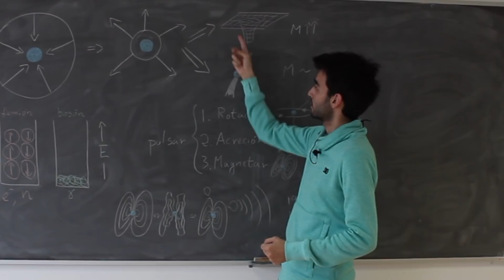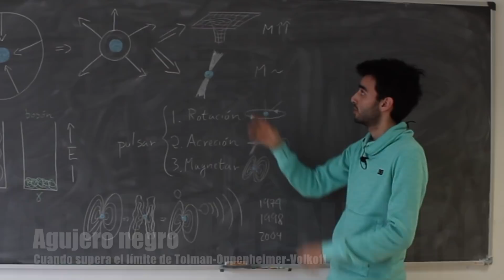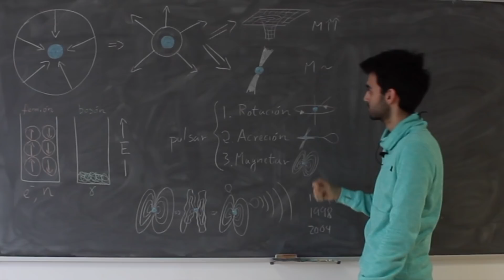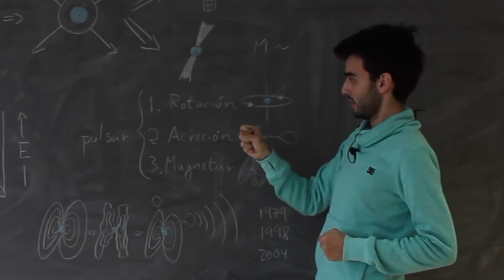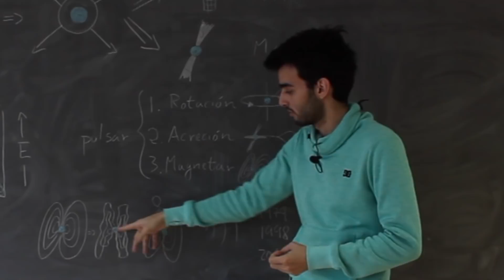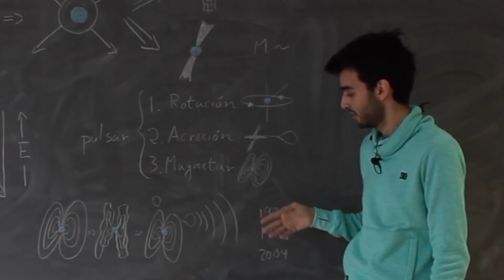¿Qué son los magnetares?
¿Qué es un magnetar? ¿y un estrellamoto? Javier Coronado, investigador predoctoral del IFT, nos explica estos conceptos y de cómo podrían presentar una amenaza para vida en la Tierra... y para nuestro saldo bancario.

Gracias a
Javier Coronado

Fantasmas:
Drawing by Álvaro de Rújula

Imagen estrellamoto
Crédito: NASA